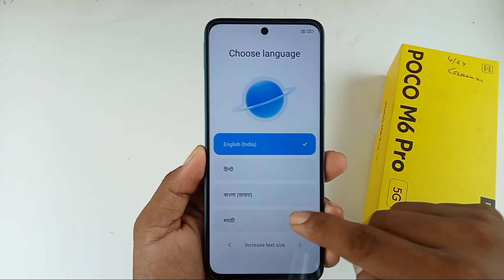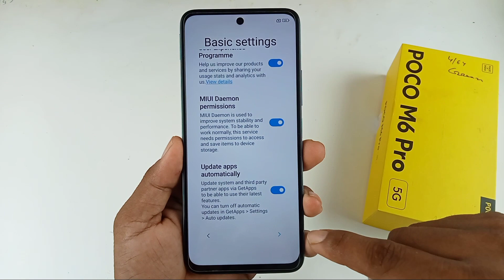Poco m6 pro setup kaise kare / how to setup poco m6 pro 5g / Poco m6 pro mobile ko chalu kaise kare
Hello dosto aaj ki is video mein humne aapko bataya Poco m6 pro mobile ka setup kaise kiya jata hai